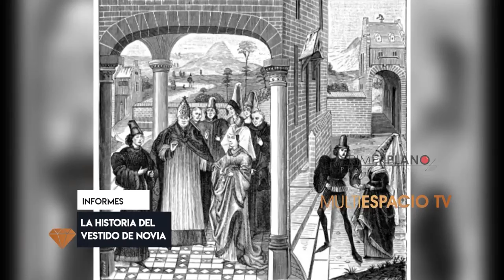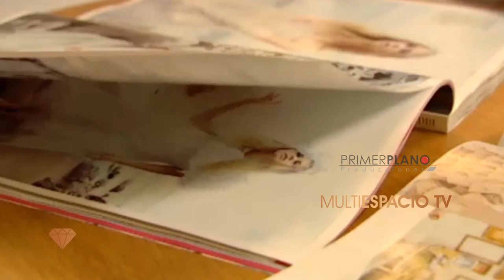La historia del vestido blanco de novia_Multiespacio TV